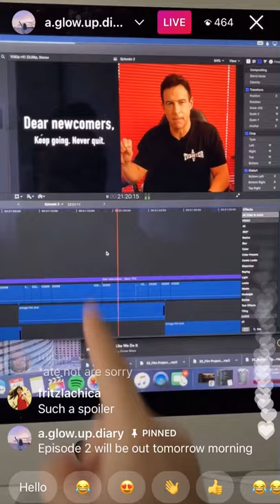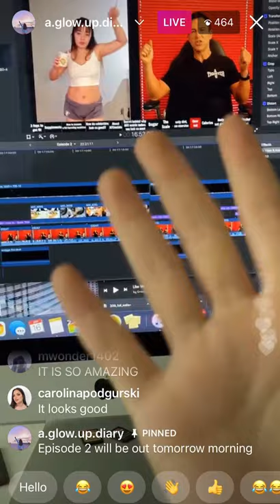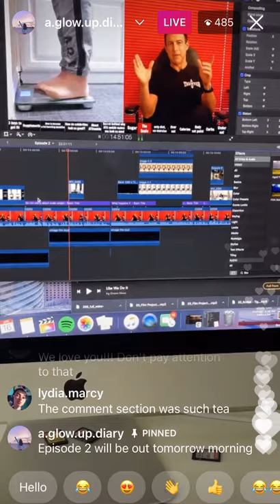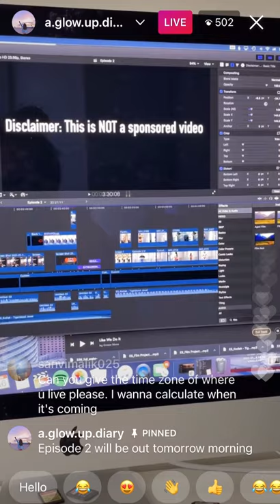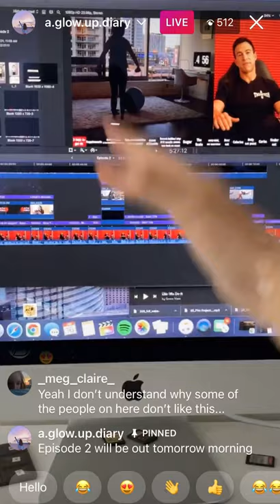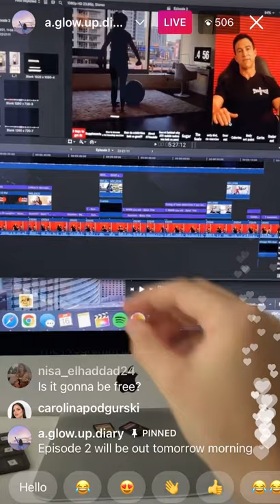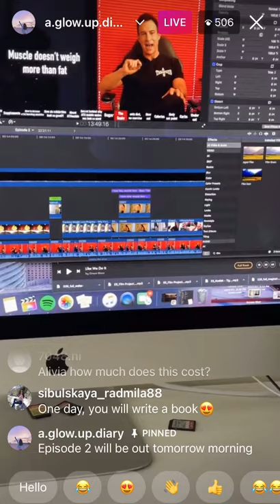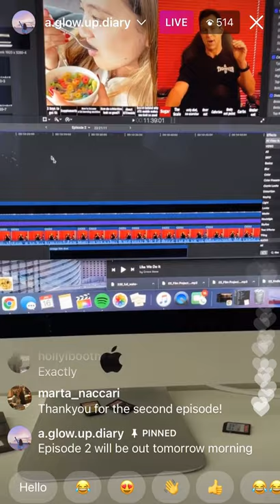Episode 2 of Glow Up Diaries | Pt.2 Sneak Peaks & Behind The Scenes | Alivia D’Andrea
Alivia goes live on Instagram to discuss the first episode of the Season 2 of the Glow Up Diaries, and gives an insight into her editing, thought process and journey and behind the scenes.

Uploaded for entertainment use only. I support and love Alivia D’Andrea for the amazing and inspirational role model she is for many teenagers and for the reality and lessons she teaches so many that learn from her journey.